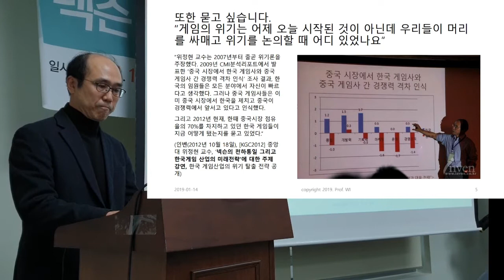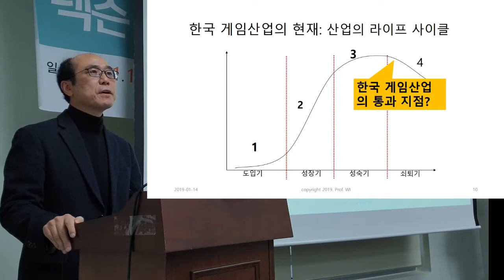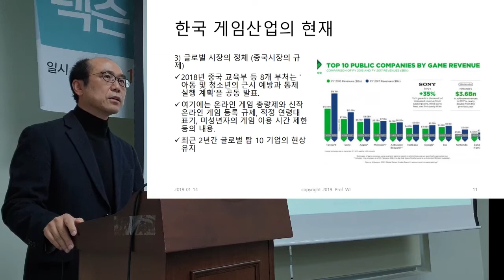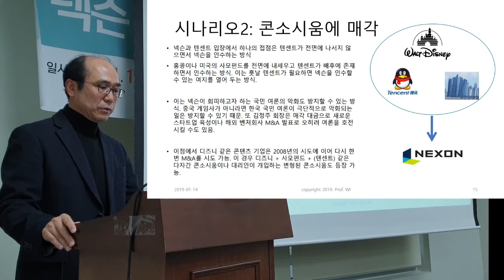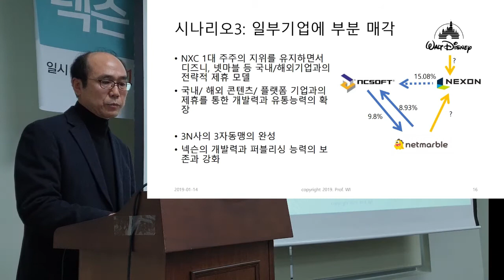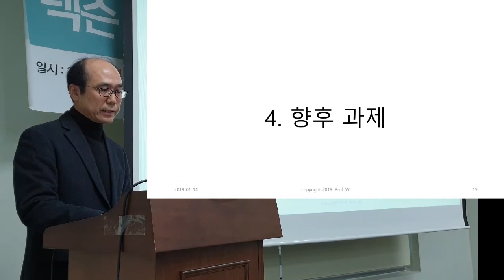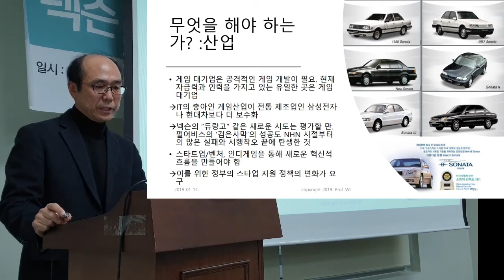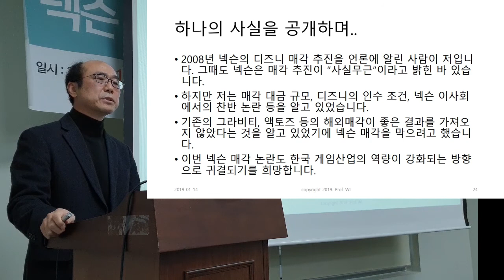[콘텐츠미래융합포럼 5차정책토론회 발제] 넥슨 매각 사태: 그 원인과 대안은 무엇인가?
넥슨의 매각 또는 매각 유보 결정이 게임산업의 발전에 근거하기를 기대한다."

콘텐츠미래융합포럼은 1월 14일 국회의원회관 제4간담회실에서 5차 정책토론회 '넥슨 매각 사태: 그 원인과 대안은 무엇인가'를 열어 넥슨 매각 사태를 둘러싼 이슈를 토론했다.

이날 정책 토론회는 최근 국내 최대 게임사인 넥슨 창업주인 김정주 NXC(넥슨 지주사) 대표가 넥슨 매각을 추진하고 있다는 사실이 알려진 가운데, 넥슨 매각 배경과 한국 게임산업이 당면한 위기 등을 논의하기 위해 마련됐다.